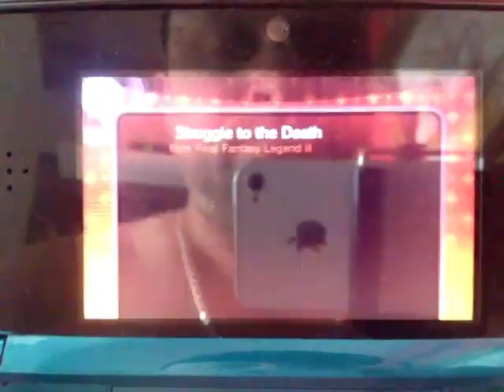TFFCC - Music Stages - Square Enix Titles - Struggle to the Death - Basic Score - 9,999,999